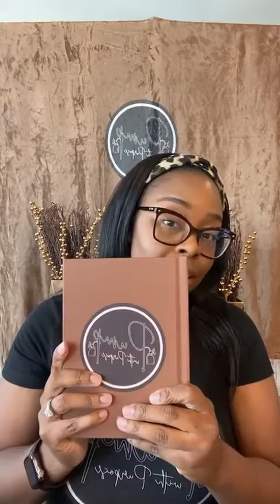Pump with Purpose Merchandise Launch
@pumpwithpurpose merchandise line with the pumping community in mind

Linktr.ee/pumpwithpurpose